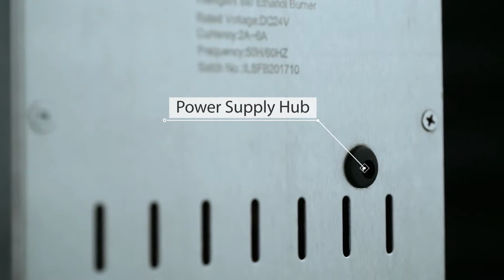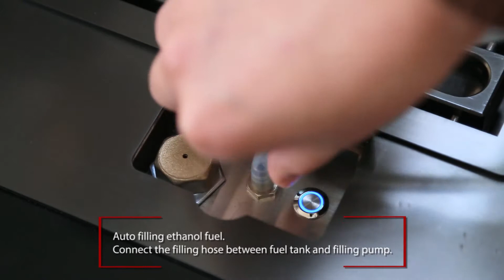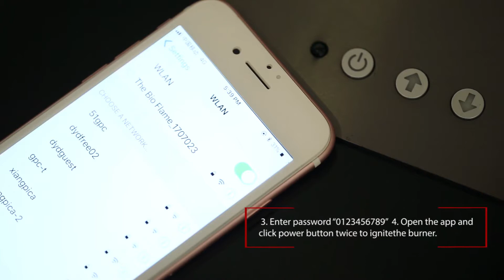How to operate intelligent fireplace update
If you are interesting in intelligent ethanol fireplace , please contact Alise.